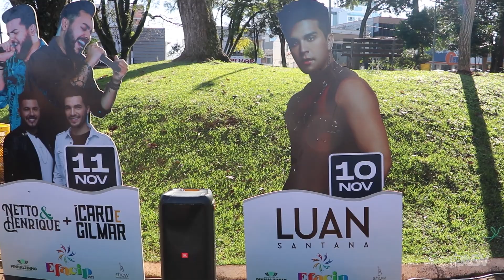PINHALZINHO ANUNCIA OS SHOWS DA EFACIP 2023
Os ingressos já podem ser adquiridos e parcelados em até 6x